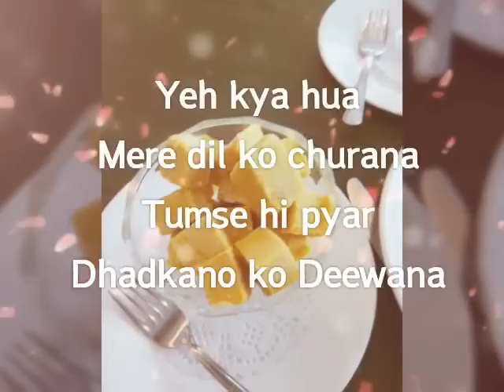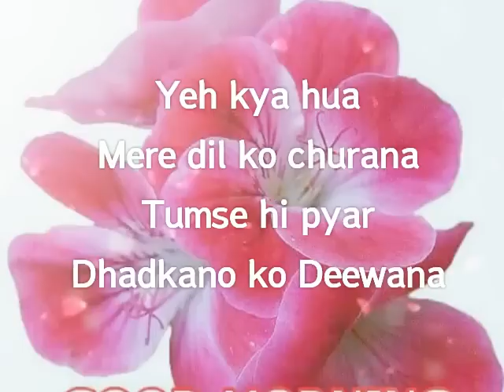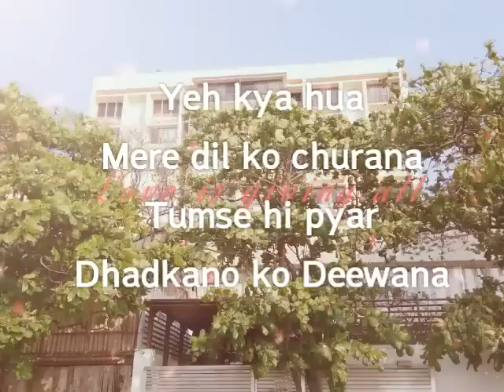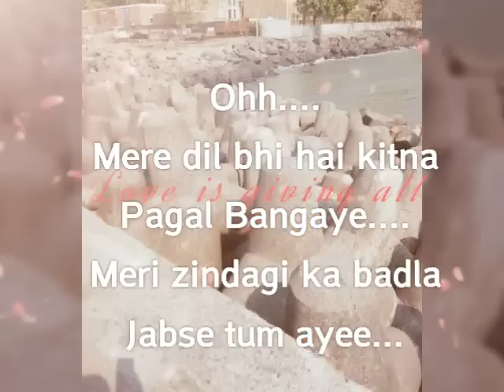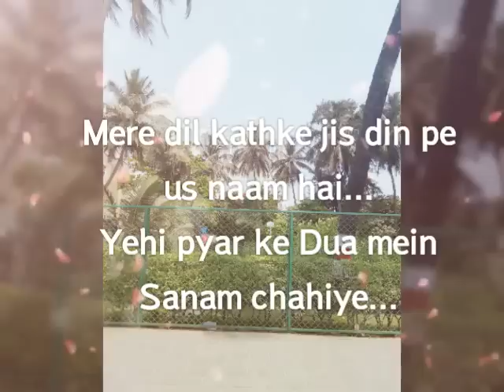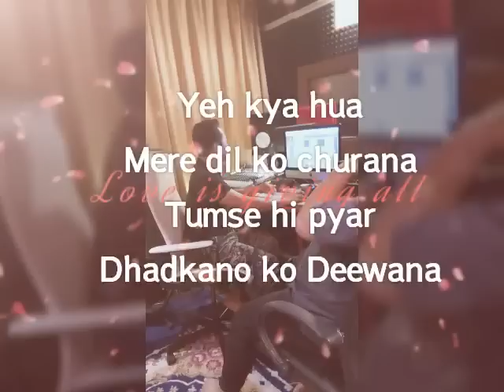Demo Version..Malaysian Bollywood Singer : Yeh Kya Hua by Nadia Fharshah (new song from dilhanaridz)